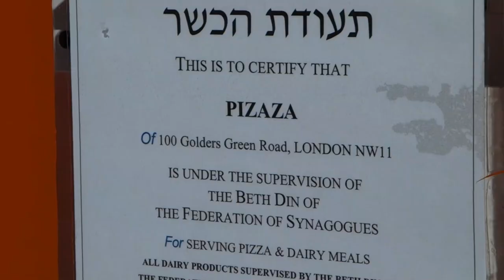Tour of Golders Green, London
A quick tour of the main spots in Golders Green, London, a North London suburb. We mostly explore the high street and shop-filled areas. Since the area is quite well-known for being a popular location for the religious Jewish community, I've featured a lot of Jewish facilities in this video too.

This video features:

- Golders Green station (underground train / tube station),

- Golders green landmarks and historic buildings like: the Hippodrome / El-Shaddai International Christian Centre, the famous and iconic Golders Green clock tower, the Greek Orthodox Cathedral of the Holy Cross and Saint Michael, Trinity Church, Golders Green Parish Church

- Golders Green Library

- Streets including Golders Green Road and parts of Finchley Road, Hoop Lane, West Heath Drive

- A lot of red double decker buses including the 328, 183, 210, 13

- Golders Green shops including Sainsburys, Boots, Santander, Snappy Snaps, Paddy Power, the State Bank of India, HSBC, Chiltern Marble, Carphone Warehouse, Rymans, Golden Stitch dry cleaners, charity shops like Norwood, Goddess, Kingsleys, Internet Cafe, Delicatessen & Butchers, Magic Cleaners, Globe Opticians, LA Fitness gym

- Golders Green restaurants and cafes including Likya, Caffe Nero, the Refectory pub, the yummy Italian restaurant L'artista, KFC, Florentin, Water Margin Chinese restaurant, Dixy,

Footage filmed between November 2014 - February 2015